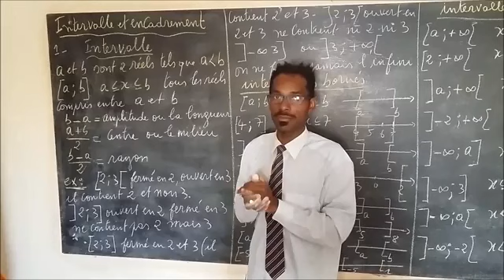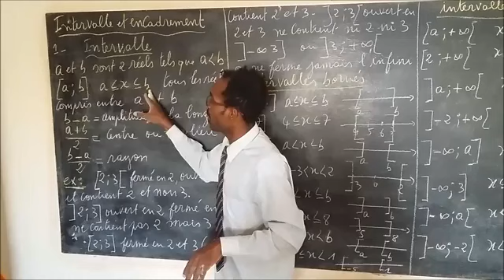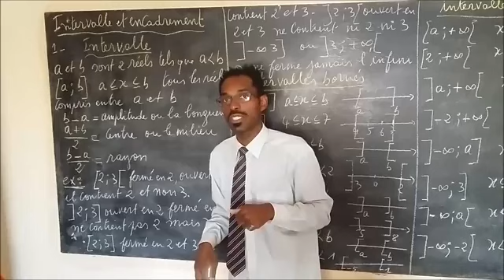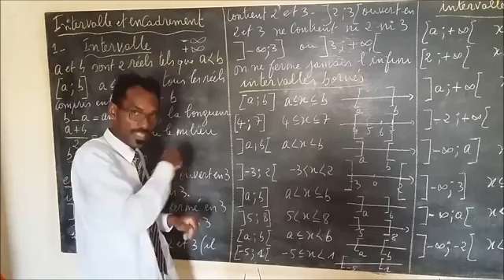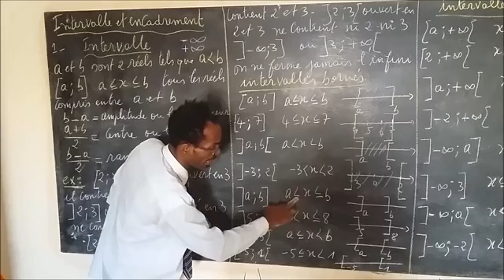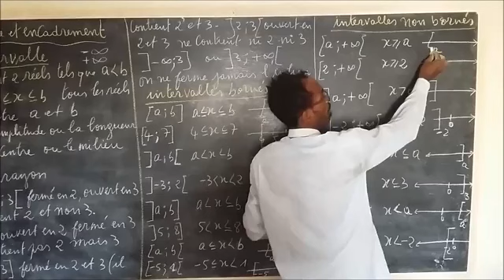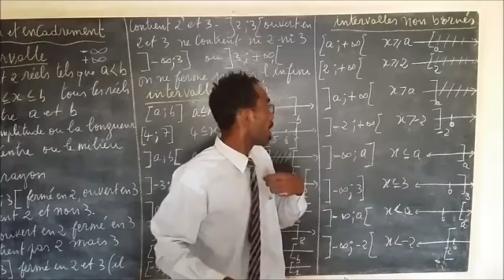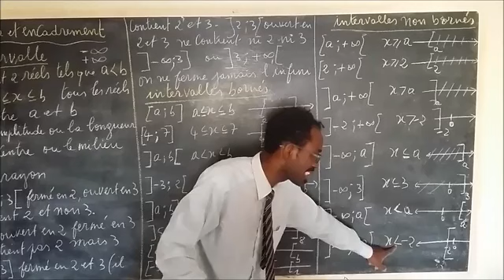INTERVALLES ET ENCADREMENTS